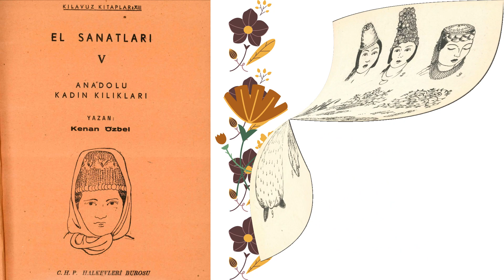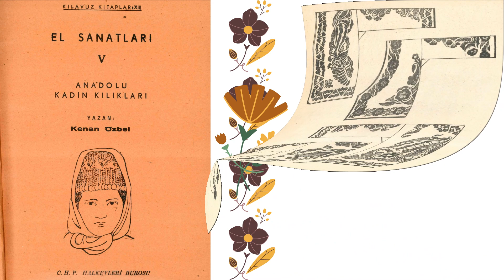ANADOLU KADIN KILIKLARI | El Sanatları | 5. Kitap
Prof. Dr. Kenan Özbel, (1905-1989) Anadolu koleksiyoncusu, yazar, öğretim üyesi. Sanayi-i Nefise Mektebi'nin Resim Bölümü'nü bitirdi. Değişik illerde resim öğretmenliği yaptı. Ankara'daki İsmet Paşa Kız Enstitüsü'nde öğretmenken Anadolu'yu gezdi; köylülerin giyimleri ve Türk el sanatları konularında incelemeler yaptı. 1952'de Devlet Güzel Sanatlar Akademisi'nde öğretim üyeliğine atandı. 1969'da oradan emekli oldu. Anadolu'yu gezerek topladığı eşya, 1970'te Topkapı Sarayı bünyesinde açılan Kenan Özbel Halk Sanatları Galerisi'nde sergiye açıldı. El Sanatları başlıklı 16 kitapçık ve Türk Köylü Çorapları adlı bir kitap yazdı.

EL SANATLARI
1- ANADOLU ÇORAPLARI
2- OYA VE OYA ÇEŞİTLERİ
3- ESKİ TÜRK KUMAŞLARI
4- ESKİ TÜRK İŞLEMELERİ
5- ANADOLU KADIN KILIKLARI
6- ESKİ TÜRK KESELERİ
7- CİCİM VE SİLİ
8- ANTEP NAKIŞ İŞLERİ
9- ANADOLU KİLİMLERİ
10- KUŞAKLAR VE KOLANLAR
11- ANADOLU HALI SECCADELERİ
12- ANADOLU TEFRİŞ HALILARI
13- GÜRÜN ŞALLARI
14- BELEDİ DOKUMALARI
15- KASNAK İŞLERİ
16- KONYA KAŞIKLARI

ANADOLU KADIN KILIKLARI | El Sanatları | Prof. Dr. Kenan Özbel | 5. Kitap